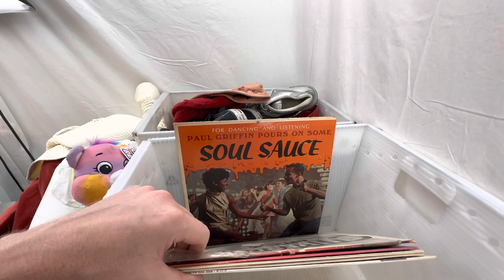How I Pay The Bills Selling on EBAY! Easy To Find Goodwill Outlet Items Sell All Day, Every Day.